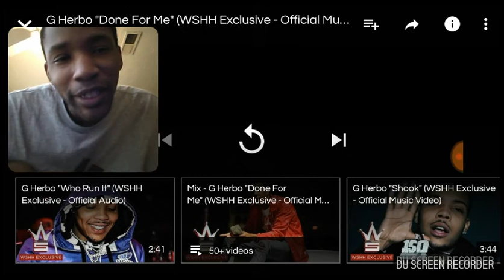G herbo done for me reaction